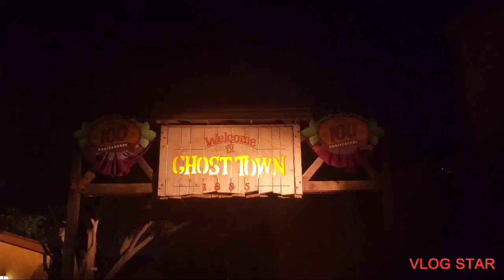Knotts Berry Farm 2021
Hey Everyone today we are showing you a great celebration and theme park!!
We are at Knotts Berry Farm and with a special guest Lil Vic!! 😎😁
The park was so much fun to enjoy and to share our fun adventures with you
This year is Knotts 100th anniversary, so it's super exciting to go.